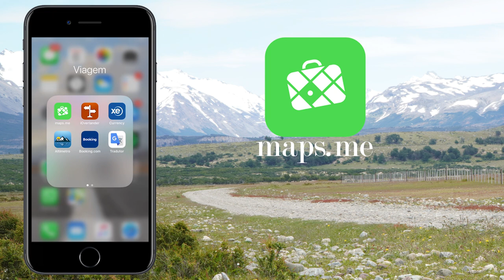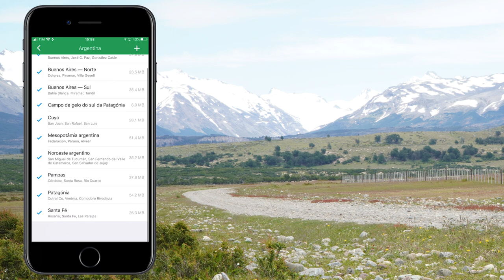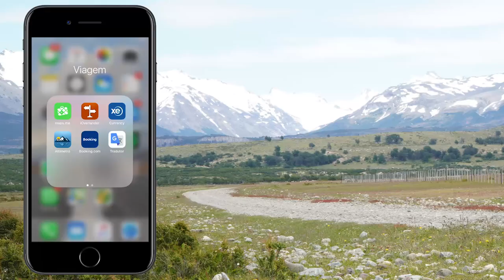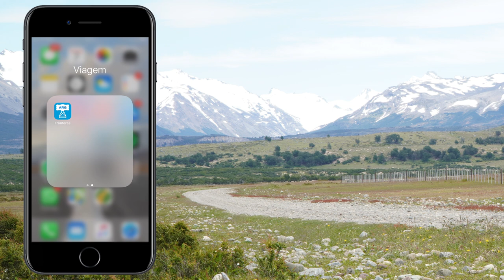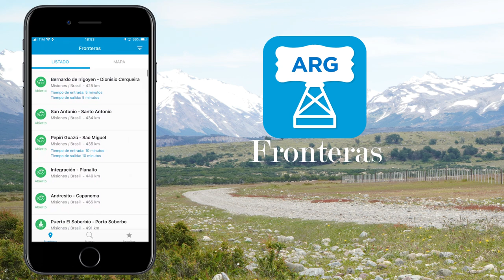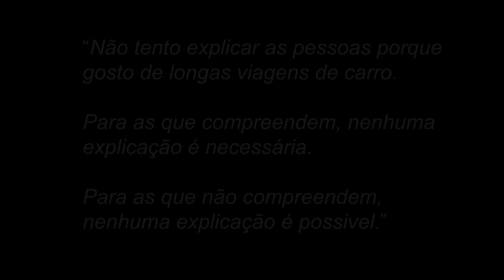Patagônia de carro - o Roteiro detalhado da Aventura em Família até o Ushuaia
Este vídeo foi feito num formato de tutorial para quem deseja trilhar o mesmo caminho mostrado no vídeo original desta viagem.

Foram 13.000 Km percorridos em 20 dias,  com varias noites de acampamento. Algumas no meio dos Andes, outras em plena Patagônia, tanto do lado Argentino como do lado Chileno. Até finalmente chegar no Ushuaia na Tierra del Fuego.

As dicas e recomendações passadas no vídeo, não são fruto apenas desta viagem, mas sim de quase 17 anos de viagens de carro para Argentina e Chile.

Também mostro alguns aplicativos para celular que podem ser muito úteis para as suas viagens.

Recomendo que depois de assistir ao vídeo você baixe o aplicativo de navegação mencionado MAPS.ME e já vá marcando os pontos de interesse para a sua própria viagem.